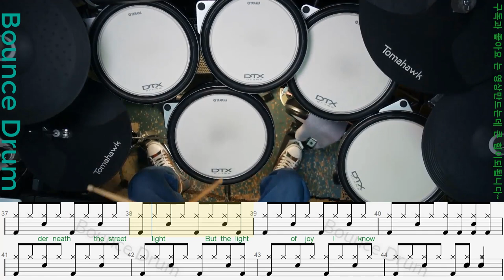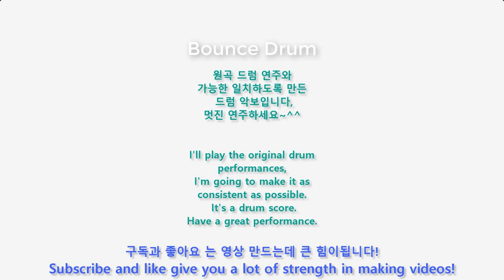[View all] Chris Rea The Road To Hell Drum Cover Scores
(Install Looper on Chrome and use a specific part of the repeat function on YouTube)(Chrome에 Looper 설치하고 유튜브에서 특정부분 반복기능 사용하기, 설치부터 사용설명한 주소입니다)
22.02.08 This is an upgraded version.
I'll do my best to make good sound quality and accurate drum scores.~
Have a great performance.~^^
반갑습니다.
좋은음질과 정확한 드럼악보로 유익 할 수 있도록  최선을 다합니다~